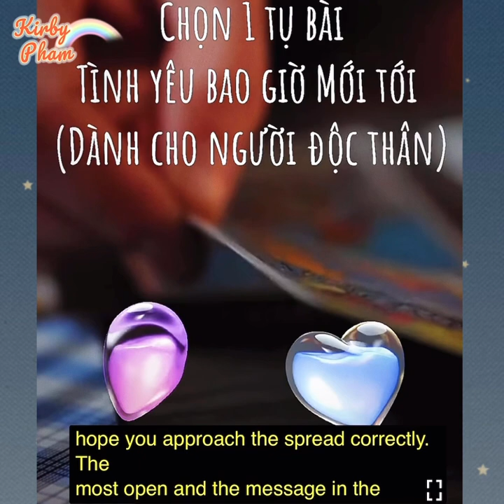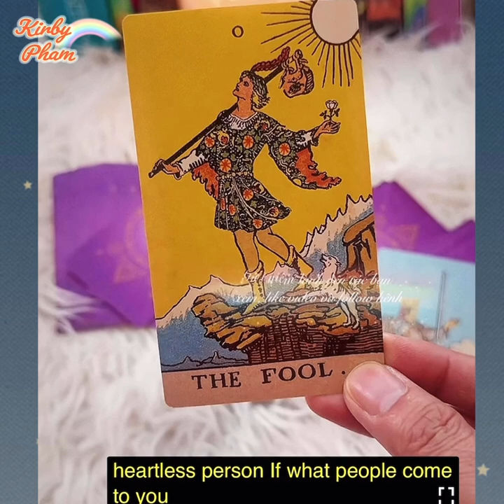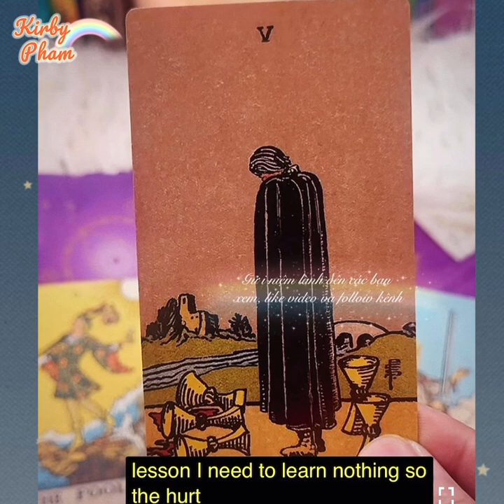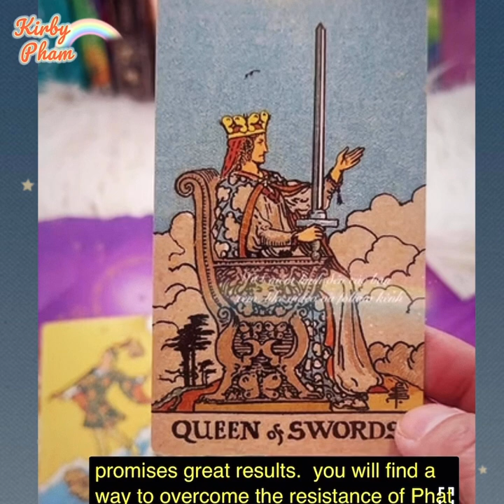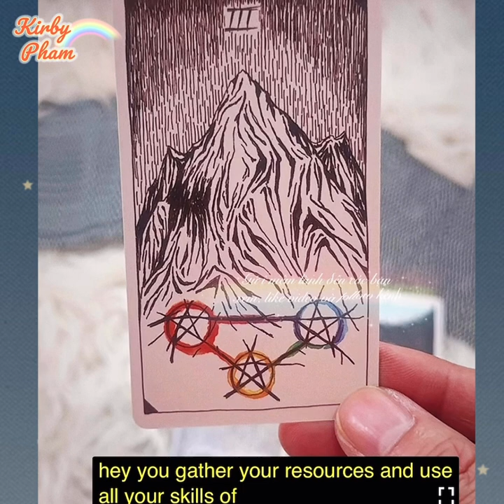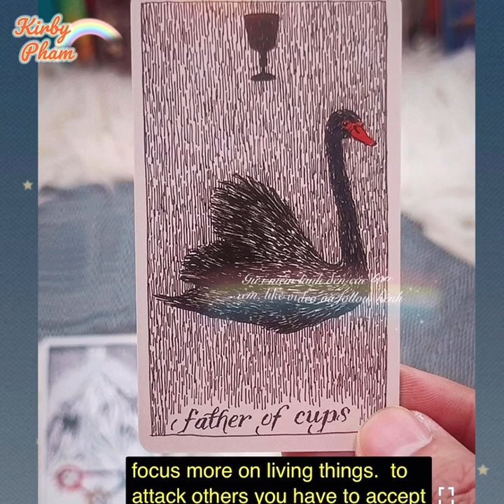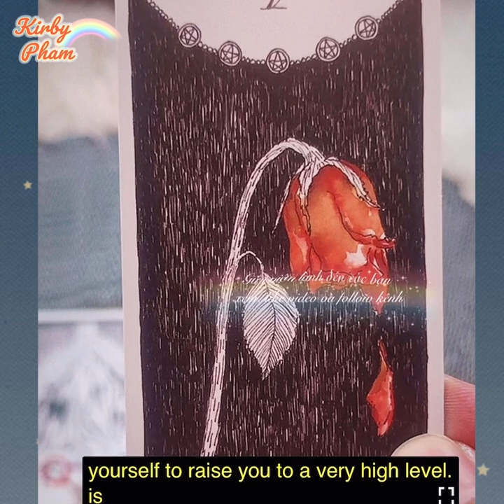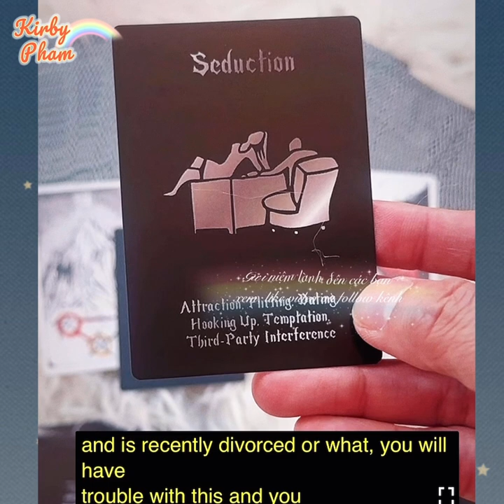Tarot Trời đất ơi : Trải bài Tarot: rốt cuộc Tình yêu bao giờ mới tới ? 🔥❤️